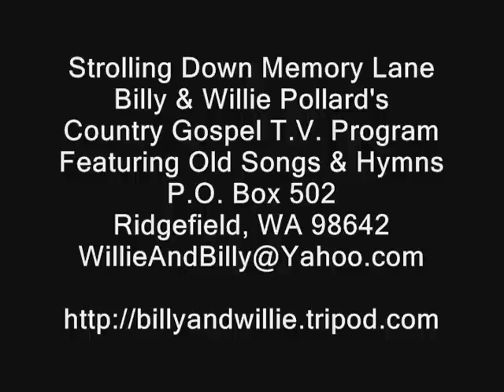Southern Gospel Music - Thanks To Calvary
Southern Gospel Music, Abundant Life Trio singing a classic Cathedrals Song "Thanks To Calvary", Strolling Down Memory Lane, Billy & Willie Pollard's Country Gospel TV Program, Featuring Old Songs & Hymns, ,